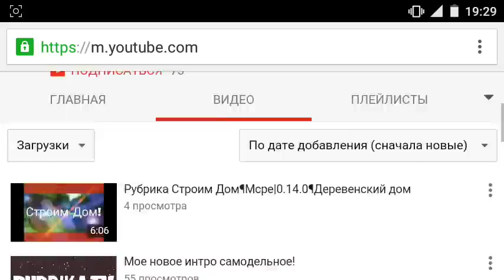Commands Mod для Minecraft PE 0.14.2